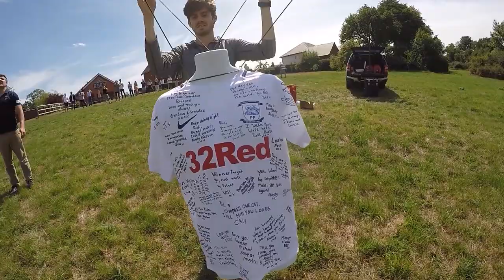The Ultimate Memorial: Conducting a space launch for Richard Harwood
Sending something into space is a unique way to comemmorate a loved one who has passed away. On this flight, we helped the friends and family of Richard Harwood find some peace and make his dream of travelling to space come true. Richard passed away aged just 26 years old and when we heard about his family's loss, we wanted to help.

We launched Rich's football shirt into space, signed with messages of love and support from family and friends. The shirt travelled over 100,000 feet into the air into Near Space, above 99% of the Earth's atmosphere by volume.

Although it may be unpleasant to contemplate, none of us are here forever. How do you want to be remembered?

Please note: this video was filmed before social distancing measures were introduced in the UK.

Sent Into Space are the Near Space experts.

We use lighter-than-air gas balloons to travel to the upper stratosphere into Near Space, where you can see the curvature of the Earth (Flat Earth believers need not reply!), the black vacuum of space and the thin blue line of the Earth's atmosphere on the horizon.

This is more than just a GoPro on a weather balloon. We build a bespoke launch vehicle for each flight utilising the latest in camera technology and long-range radio and satellite communications. We film HD video of the Earth from space for stunning images of the curvature of the Earth.

With over 500 successful flights over the last 8 years, we're the only company to go to when you want to launch something into space.